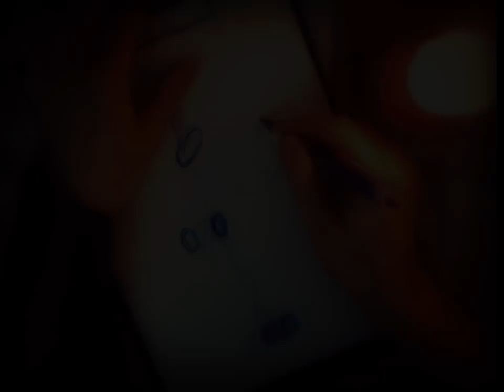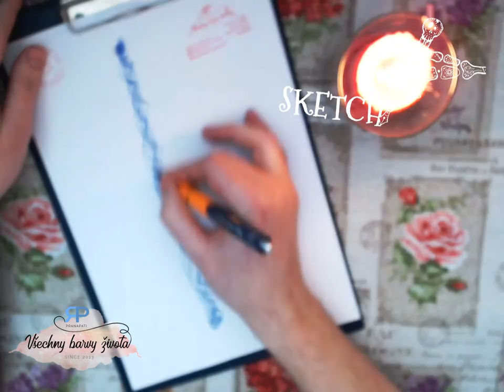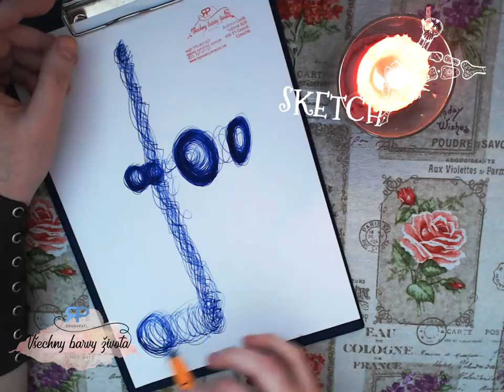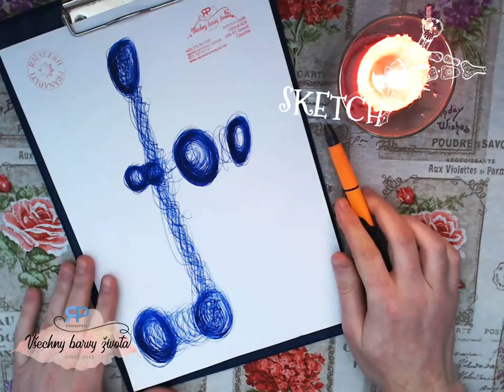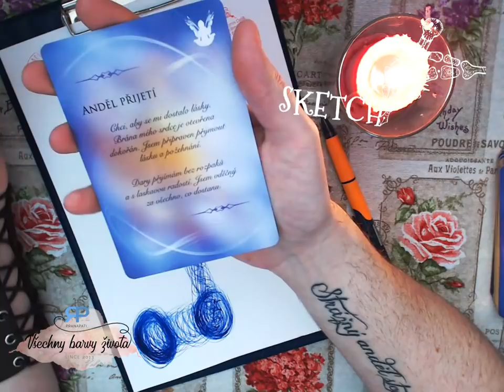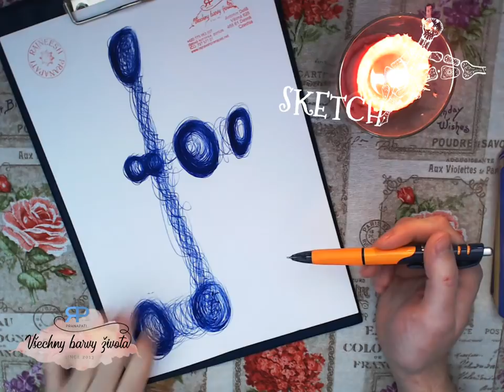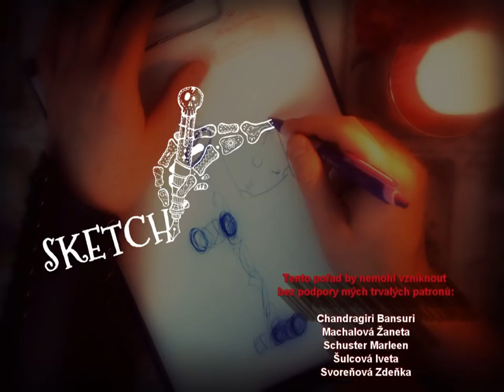Sketch #1.1 - věštba z automatické kresby (NADČASOVÁ VĚŠTBA)